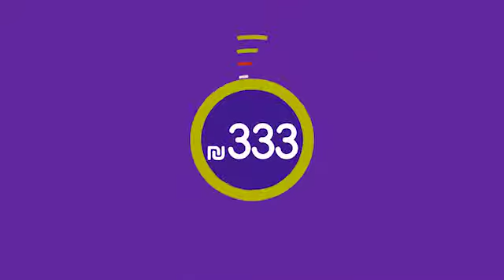רפורמת התעריפים של התחבורה הציבורית מגיעה לאשקלון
רפורמת התעריפים בתחבורה הציבורית של משרד התחבורה מגיעה לאשקלון